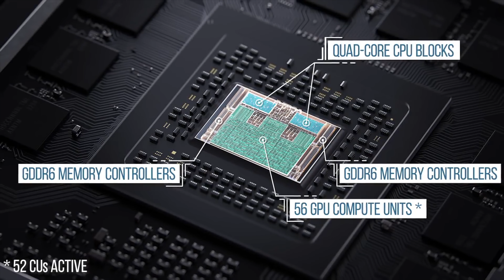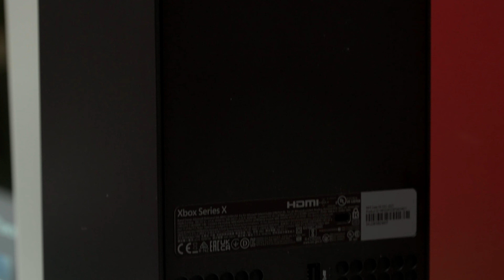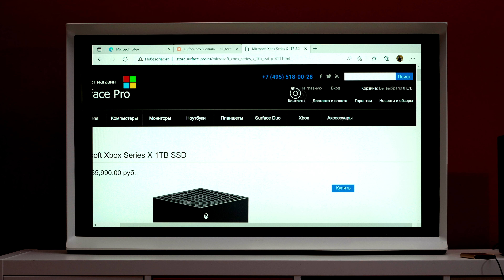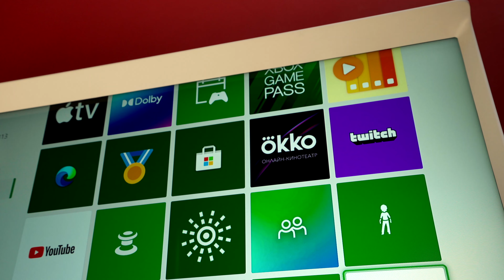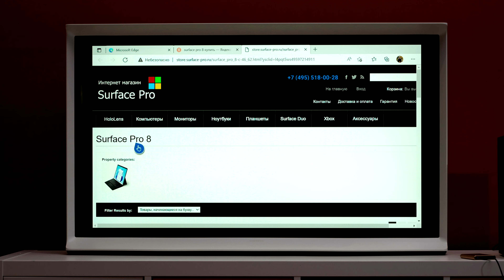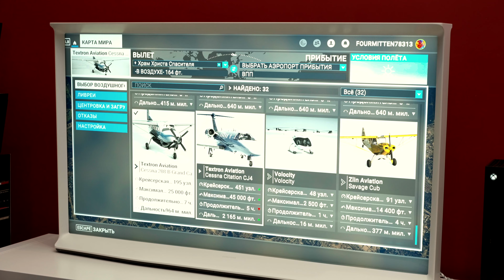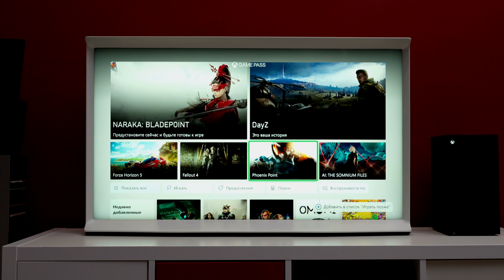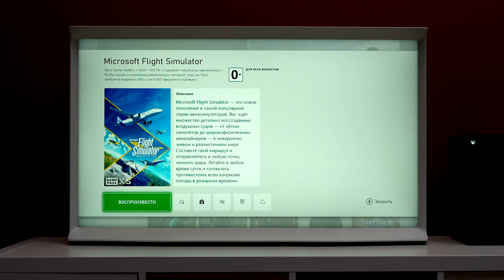Обзор Microsoft Xbox Series X в 2022 году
В России вы можете купить Xbox Series X в нашем фирменном магазине

00:00 — Интро
01:53 — Внешний вид
04:25 — Конструкция
10:08 — Геймпад
12:40 — Игры и не только
18:54 — Клавиатура и мышь
20:17 — Трассировка лучей
23:49 — Во что играем?
27:50 — Итоги